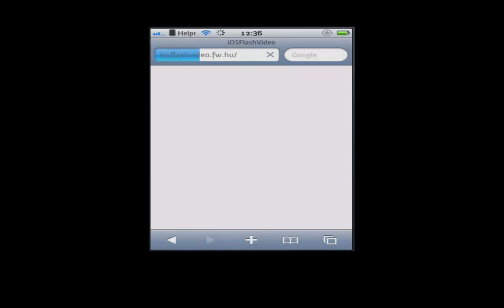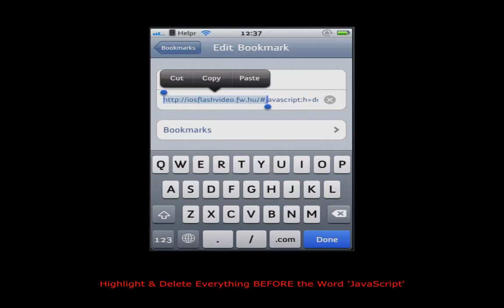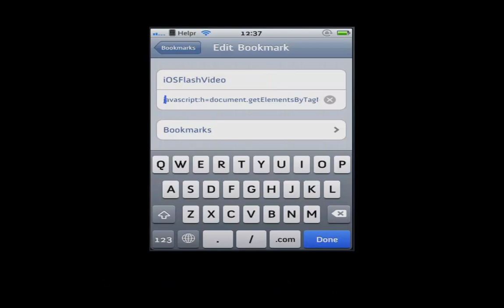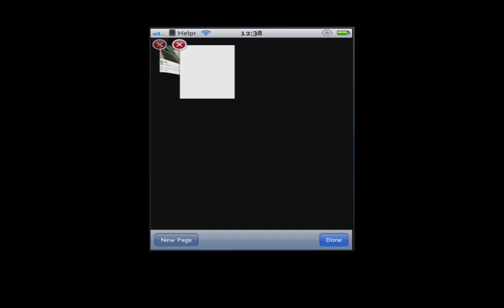How to Add Flash Video to Your iOS Device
This is a demonstration video showing users how to enable their iOSDevices (iPhone, iPad, iPod Touch) for Flash playback via Mobile Safari Browser.

Captured using DisplayRecorder developed by Ryan Petrich (@rpetrich)